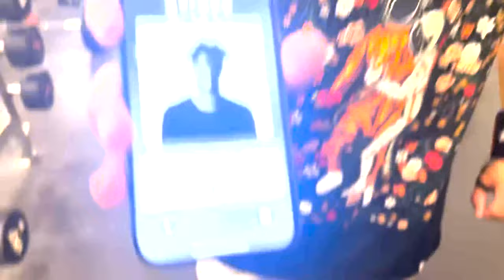A Day In The Life Of A Gym Rat | FIRST Vlog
Whoa! My first vlog... Ever.